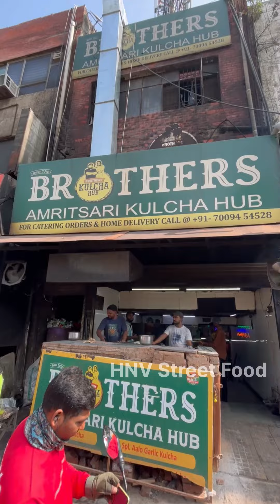भारत का पहला Hidden Street Food जहा मिलते है Overloaded Ula la Butter Kulche- Chandigarh Street Food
Chandigarh Ke Famous Chhole Kulche | Famous Street Food Of Chandigarh | Ultimate Chole Kulche Making | India's Best Chole Kulche | Indian Street Food | Overloaded Butter Wale Chole Kulche

Street Food

Trending

Viral

Viral Videos

Kulche Chole

Pizza Kulcha

Viral Street Food

Food Blogger

Vlogs-2024